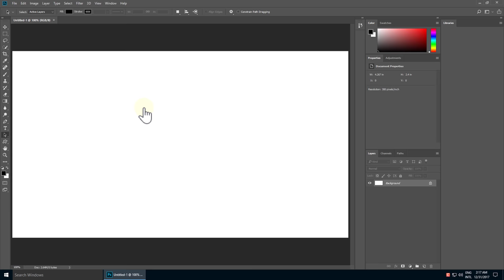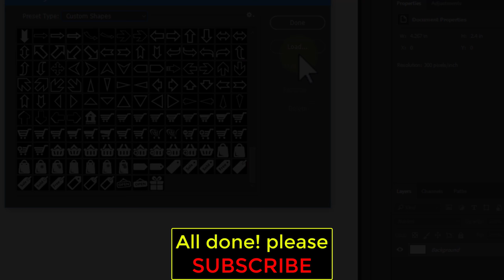How to install shapes Photoshop CC shapes file (CHS file) - Tutorial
In this tutorial we will show you step by step how to easily install Photoshop custom shapes (.chs files) into Photoshop CC, this tutorial was made in Adobe Photoshop CC 2018.

What is Photoshop CSH file format?

Photoshop Custom Shapes are handy-dandy little things to have in your design arsenal. A Custom Shape, or ".csh" file is a collection of graphics that you can use to draw shapes with in Photoshop.